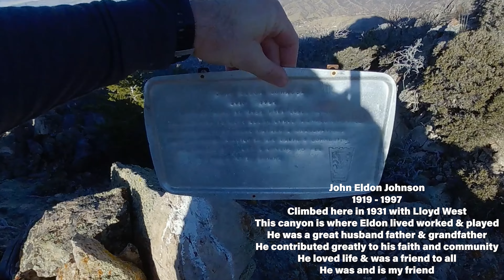We Poked the Devil's Eye and Obtained Dharma!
Dharma Peak that is! AKA Willow Canyon Peak!
October 2019
I have no idea how I never got this video up, (or even video of the first time Sam and I did this in 2016!) Kalina and Jeremy convinced us to go back up this ridiculous (but beautiful) ridge to see the Devil's Eye and Dharma Peak in late 2019.

Careful if you do this - it's pretty gnarly!

Instead of back down the ridge (which is insane and took longer than going up!) we took Willow Canyon (maybe/probably) down, which was much nicer.

7 and a quarter miles in 6:24

It's been 3.5 years again - close to time to do it again!

Music "Boots of Spanish Leather" - cover by The Airborne Toxic Event - from Chimes of Freedom: The Songs of Bob Dylan Honoring 50 Years of Amnesty International
and some great Spanish guitar. I always love Spanish guitar!